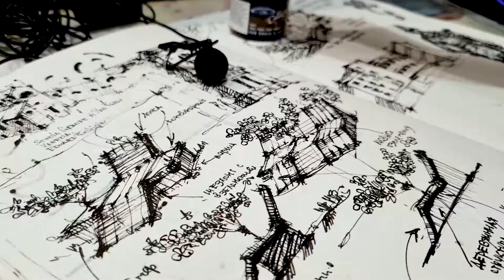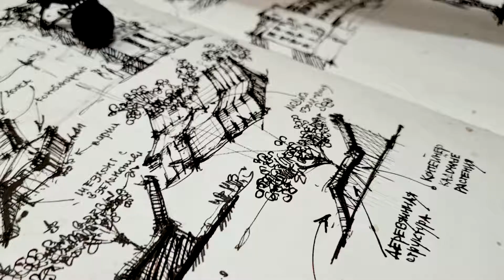ASMR pen and ink drawing - sun lounger idea with landscaping